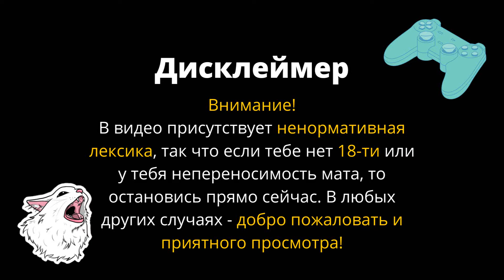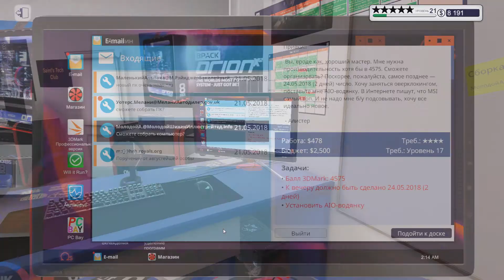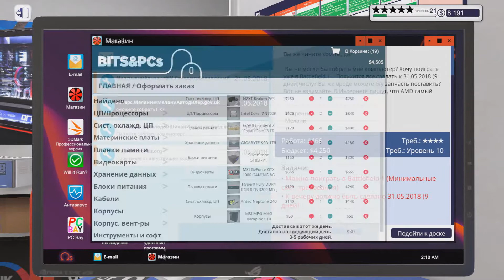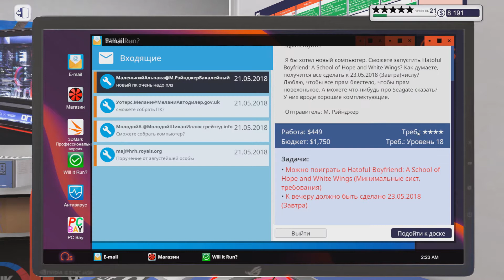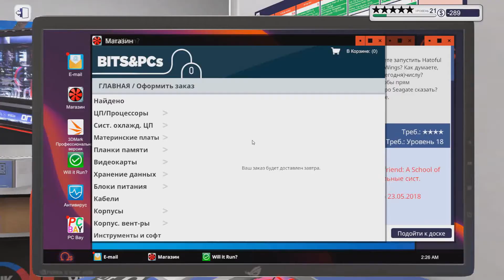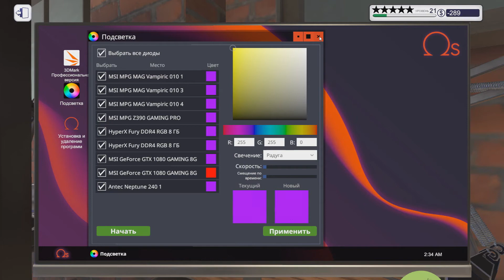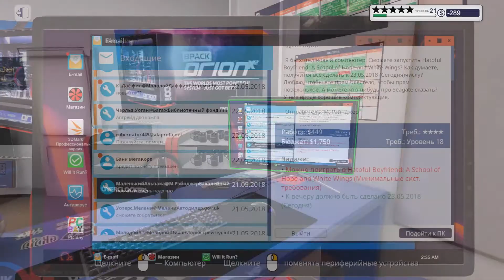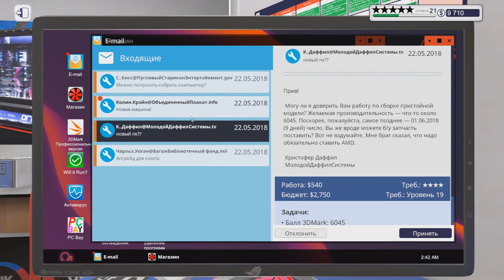БИТВА КОМПАНИЙ - PC Building Simulator #47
Сорок седьмой эпизод по игре PC Building Simulator.